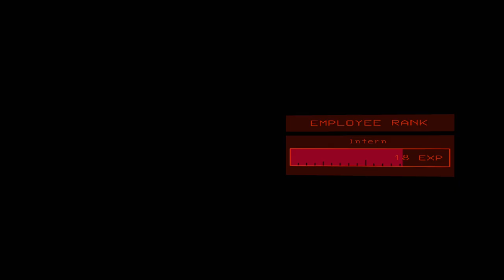Lethal Company - Стрим 03.01.24 - Короткая сессия в 2 миссии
= Содержание =
Сыграли с товарищем @CITADEL-STUDIO a.k.a. Hix'ом: